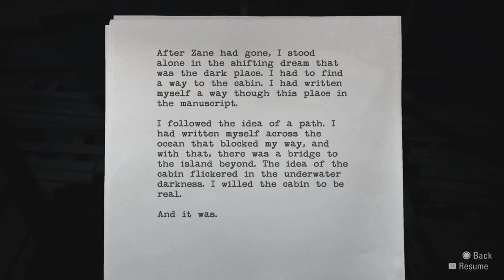Alan Wake Episode 21 | Thunder And Lightning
Welcome to the 21st episode of alanwake